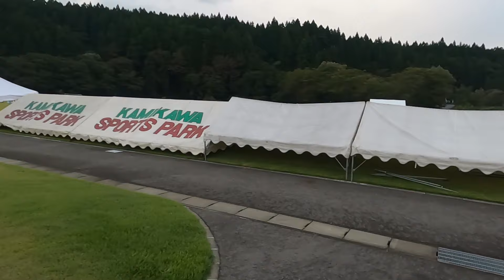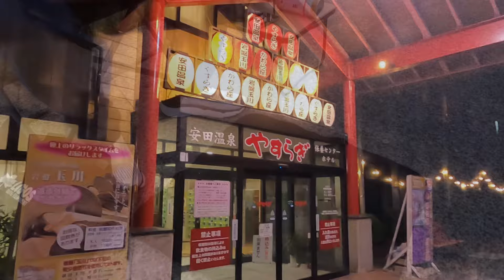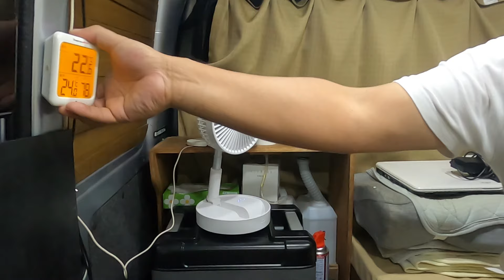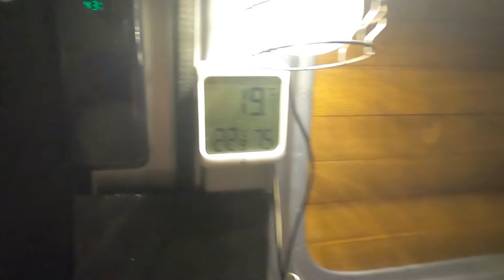新潟県 阿賀町麒麟山公園 ハイゼットカーゴボッチ号で車中泊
山の開拓やらなんやかんやでなかなか車中泊行けませんでしたが
久し振りに行って来ました～
山の空気は美味しくて、静かで最高の空に夕焼けでした〜
食事は手抜きですいません。
翌日のイベントは次回公開致します〜
最後までご視聴お願い致します。

サブチャンネル（バイクと車の動画です）